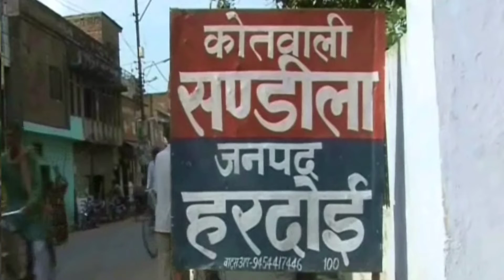please like share and subscribe 76